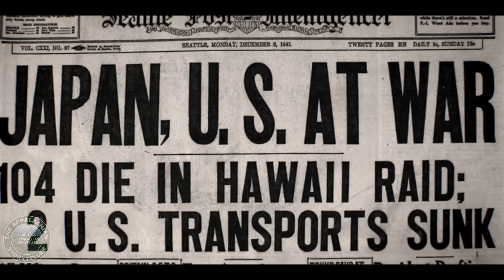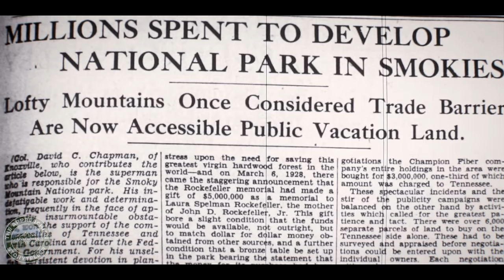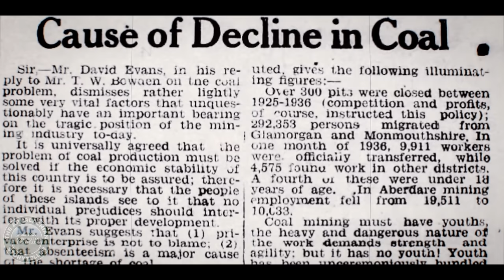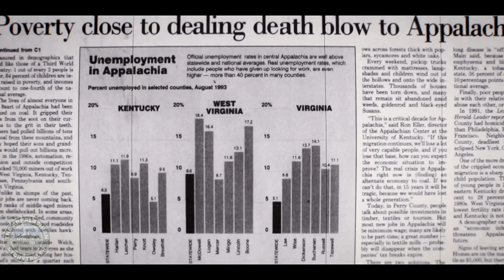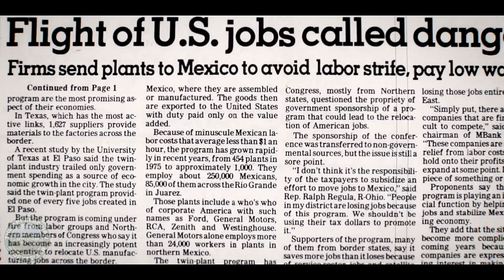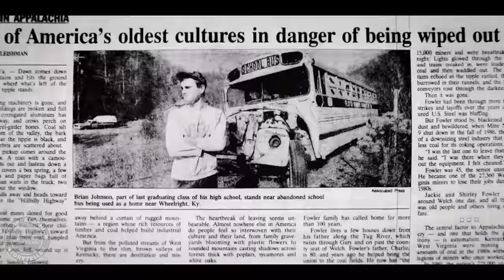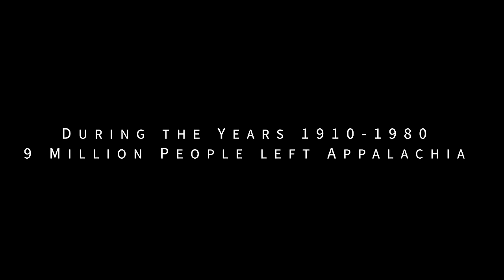Hillbilly Highway: The Road Out of Appalachia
Click the JOIN or THANKS button to support The Appalachian Storyteller

Story written by The Appalachian Storyteller
Photos from National Archives, Public domain, and paid researcher subscription to Newspapers.com, Ancestry.com, Proquest.com